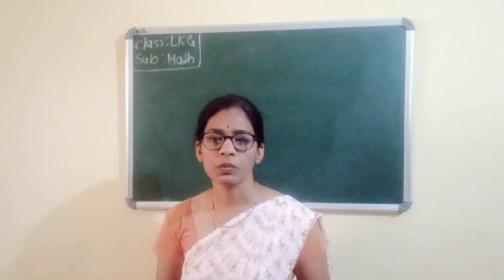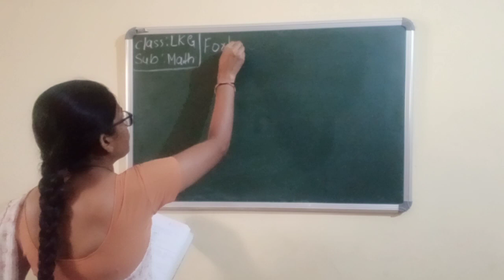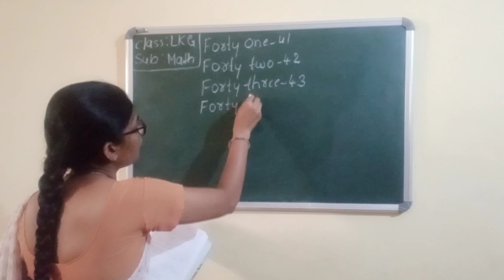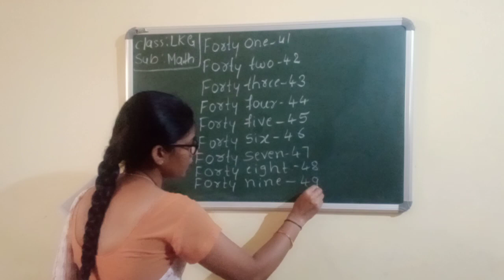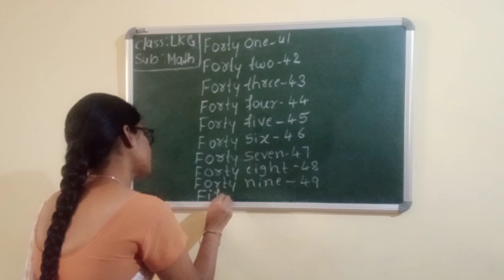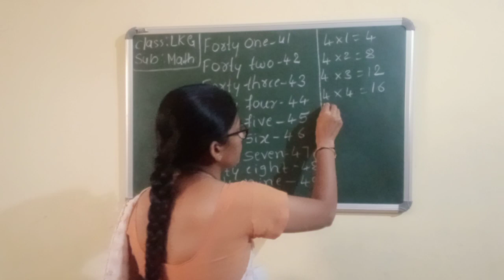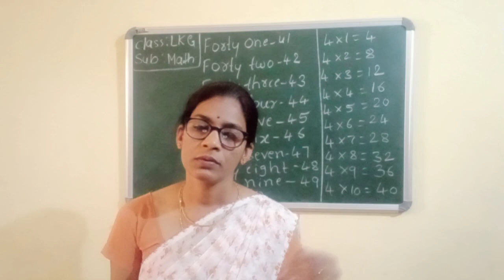CLASS - LKG MATHS